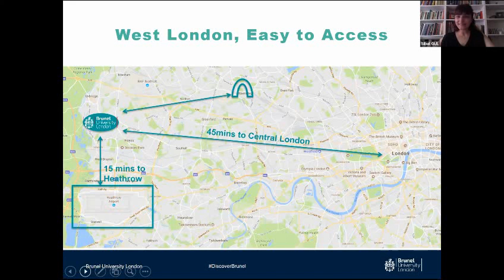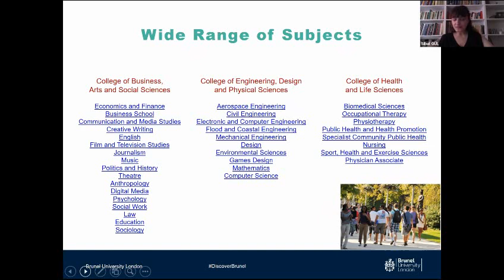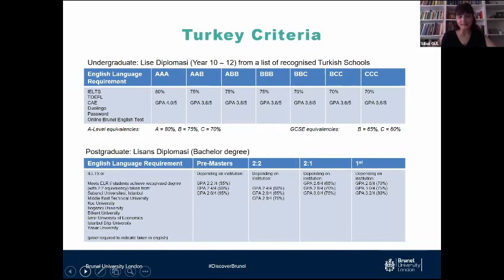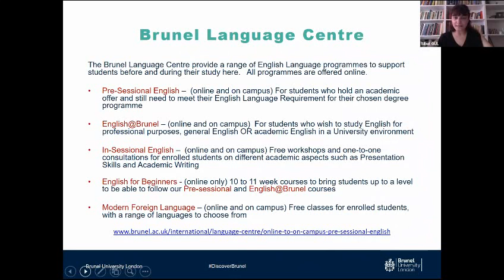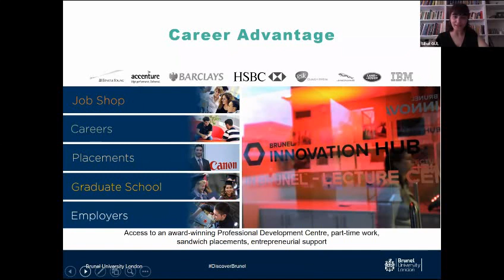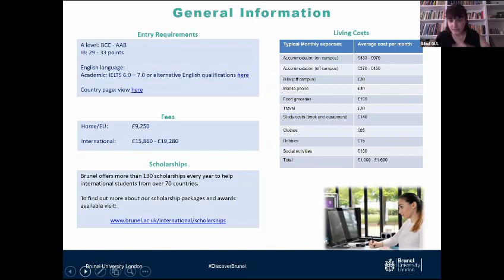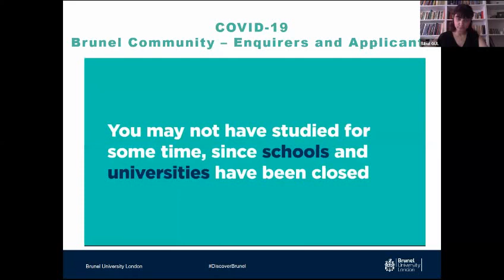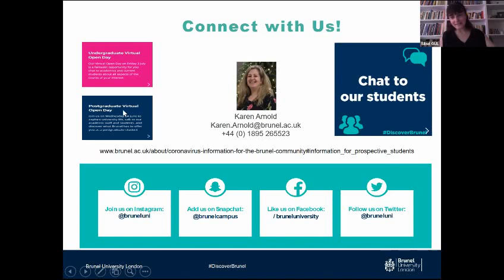İngiltere'de Üniversite Eğitimi - Brunel University London - Webinar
"İngiltere'de Üniversite Eğitimi " konulu dijital seminerde konuşmacı Karen Arnold International Recruitment Manager Brunel University London ve moderatör Sibel Gül'ün sunumuyla 17 Haziran Çarşamba saat 16:30 'da gerçekleştirdik.